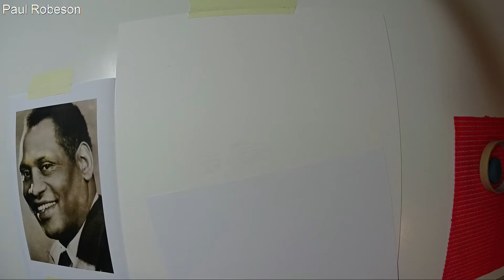DRAWING OF PAUL ROBESON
Drawing of the talented Paul Robeson, 4.5 hours time-lapsed to under 10 mins.